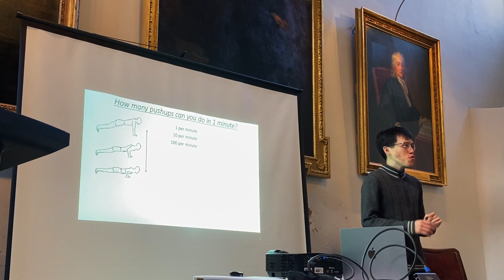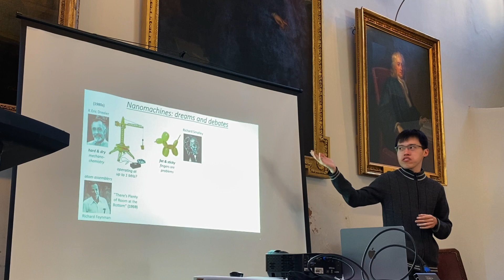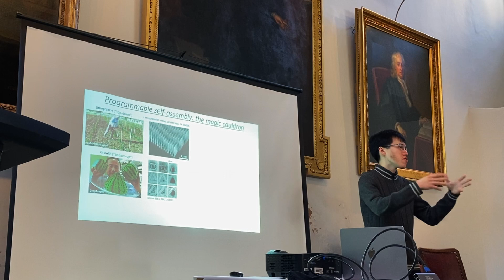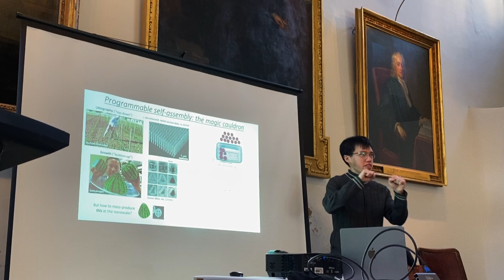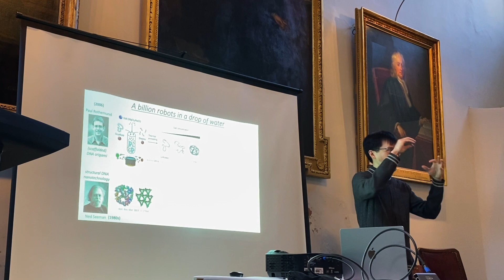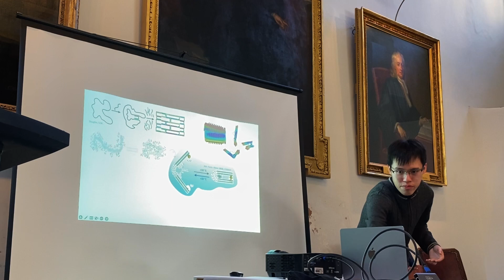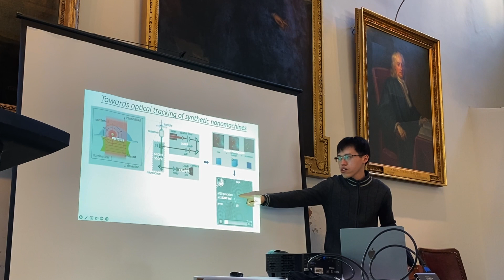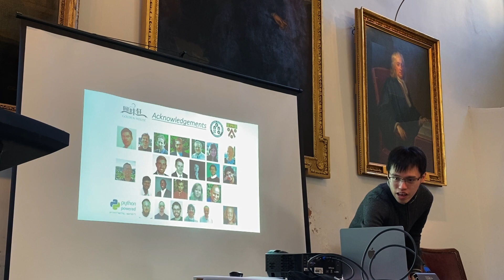My PhD in review: looking back on 4 years of nanomachines and microscopy research in Cambridge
“Smaller than light, faster than sound: towards optical tracking of synthetic nanomachines”

I gave the BA lunchtime seminar at Trinity College, Cambridge on 2 Mar 2023 with Newton watching over me -- not that I'd noticed at the time! A retrospective on the research I did in my recently completed PhD, featuring a little on the history of nanomachines as well as a condensed introduction to self-assembly.

Trivia: The "Kapitza crocodile" on my title slide is the unofficial logo of the Cavendish Lab/Physics Department.
+ funding acknowledgement: Krishnan-Ang Studentship at Trinity, with gratitude to Tzo Tze and Eashwar!

(2022) My talk on the microscopy side of my PhD at an improv show: